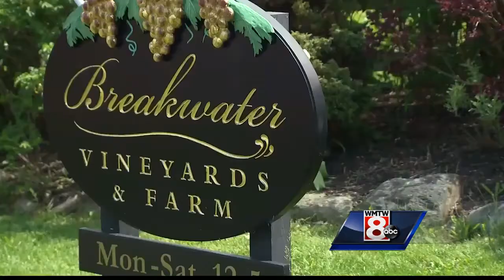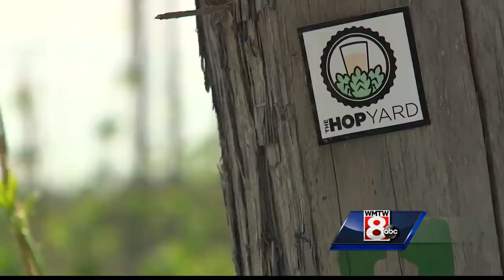Why Maine is ideal state for growing craft beer, wine industry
With Maine's growing craft beer industry, hear why the state is also ideal for harvesting the ingredients for beer and wine.